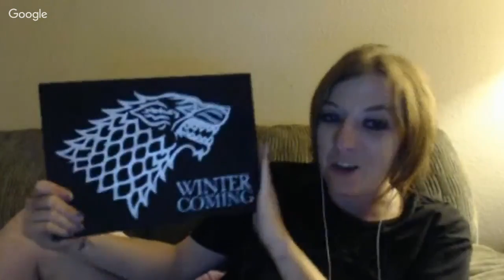GAME OF THRONES CRYPTS OF WINTERFELL part 3 w/LADY MYTHOSOFICEANDFIRE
"A Song of Ice and Fire" Discussion Part 3 in the series:The Crypts of Winterfell. A look into House Stark back to the First Men and the Long Night. Why a Stark must always be at Wiinterfell. We take a look at Roose Bolton and, of course, Lady Barbrey Dustin, The Widow of Barrowton. As usual we focus on history, myth, legend and literature. But, remember- "Live simply so others may simply live." Be nice to one another and to us or don't leave a comment at all -  Valar Dohaeris
(t shirts & tanks w/ASOIAF House sigils & mottos - hand painted.